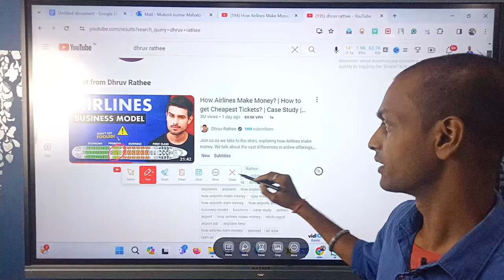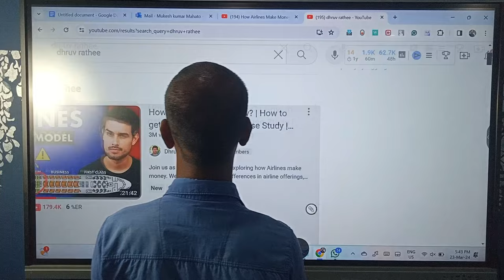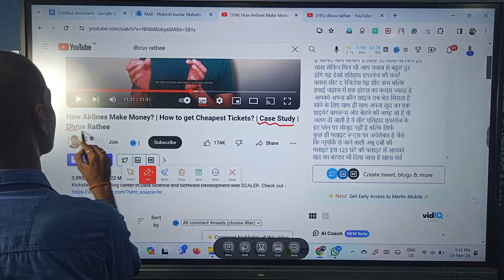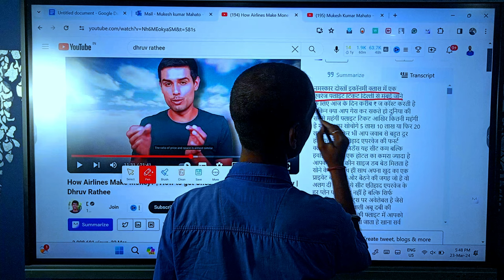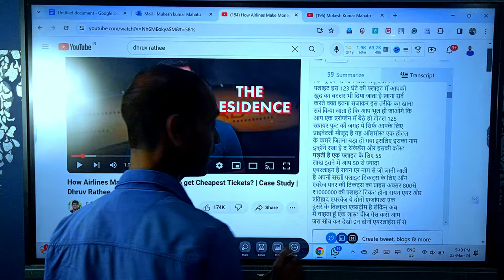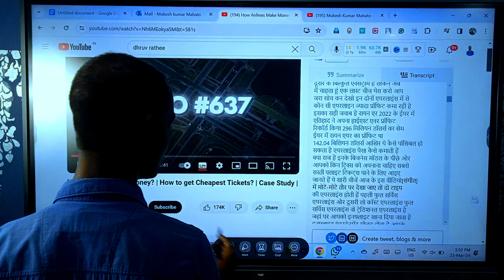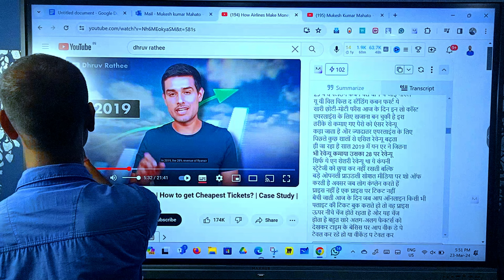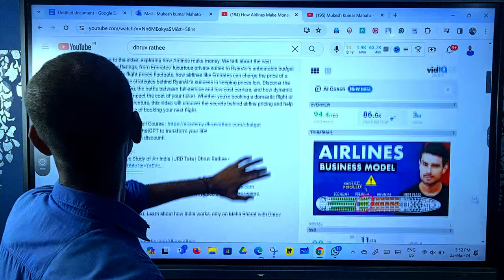How Airlines Make Money?How to get the Cheapest ticket dhruvrathee ke vidoe kaise hote hai?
आज इस सेशन में हम लोग समझते हैं कैसे

 ओके अब आप य पर ध्यान से देखो य कीवर्ड स
 इनके लिए है य भी इनके लिए है यह भी इनके
 लिए है
 बट खान सर खान सर
 पटना नितिश
 राजपूत य पहला दूसरा तीसरा जो कीवर्ड है
 इसके पीछे का एक ही मतलब है कि यह भी जैसे
 चीजों को कांसेप्ट एक्सप्लेन करते हैं उसी
 तरीके से मैं एक्पन करता हूं तो उनको भी
 अगर कोई सर्च करे तो उनसे भी हमारे
 वीडियोस प आनी चाहिए अब हम चलते हैं इनके
 टाइटल
 को ओके अब ध्यान
 से ओके अब इनके टाइटल्स को आप अगर देख रहे
 हो तो सबसे पहला टाइटल क्या है हाउ
 एयरलाइंस मेक
 मनी एक कांसेप्ट है जिसको एक्सप्लेन करने
 वाले हैं अब इसमें दूसरा क्या है हाउ टू
 गेट चीपेस्ट
 टिकट अब इस लाइन को हम लोग ध्यान से देखते
 हैं चिपस टिकट मिलने के पीछे अगर आप किसी
 से कांसेप्ट पूछोगे तो कोई बताएगा कि मुझे
 मिडनाइट में मिलता
 है कोई
 बताएगा पहले सबसे पहले अगर टिकट में बाय
 करता हूं तो मुझे कोई बताएगा कि लास्ट
 टाइम
 पर टिकट सस्ते होते हैं बट इसके पीछे का
 कोई वैलिड रीजन नहीं होता है और इनके पीछे
 जो एल्गोरिथम वक वर्क कर रही होती है अभी
 तक क्लियर नहीं है तो इसलिए यह जो लाइन है
 यह बहुत ज्यादा कंट्रोवर्शियल है और हर
 कोई इसके बारे में जानना चाहता है और अभी
 तक कोई कंफर्म नहीं है कि यह एक कंफर्म
 तरीका है अब इस हिसाब से जो 90 पर लोग या
 फिर मैं अगर बोलू कि 100% लोग जिनके पास
 इस वीडियो का नोटिफिकेशन पहुंचेगा उनको एक
 उम्मीद लगेगी नहीं हम जो कंफ्यूजन में है
 उसका सलूशन यहां पर
 है और इसलिए वह इस वीडियो को देखना
 चाहेंगे अब आप समझ रहे हो कि और एक केस
 स्टडी भी है अब इस वीडियो को थोड़ लोग
 डिटेल से देखते
 हैं यहां पर उन्होने केस स्टडी यूज करी और
 अपना
 नाम हर चैनल को अपने नेम प हमेशा रैंक
 करना चाहिए जैसे मैं उदाहरण के लिए अब
 अपना ही चैनल को दिखाना
 चाहूंगा
 सर्च
 कीवर्ड मेरा

 नाम
 ओके अब मैं सर्च करता

 हूं वस
 रंग जैसे हमने सर्च करके एंटर किया तो
 हमारे सामने यह अवेलेबल है और इसमें आप
 देखोगे
 कि
 चांस और अगर अपना चैनल पर नए हो तो
 मैंने नॉर्मल वीडियोस यूज करी कीवर्ड यूज
 करी है तो ये जो मैंने अपना कीवर्ड इन
 सारे मेरे नहीं है
 ओके इसम मैं खुद रैंक कर रहा हूं और अभी
 मैं लास्ट में यह भी दिखाऊंगा कौन से
 कीवर्ड प हम लोग रैंक कर रहे हैं और कौन
 सा वीडियो रैंक कर रहा है किसी और का और
 अपना भी आप देख सकते हो और ये सिंपल सा है
 का प्लगइन यूज करके डिस्क्रिप्शन प इसका
 लिंक दिया हुआ
 है अब अगर इस वीडियो की स्टार्टिंग पर
 चलते
 हैं नमस्कार दोस्तों इकोनॉमिक क्लास की एक
 अभी कहानी सुनाते हैं बट वो अचानक से
 पूछते हैं
 कि सबसे महंगी फ्लाइट टिकट आखर कितनी
 महंगी हो सकती है एक क्वेश्चन राइ
 हुआ और फिर धीरे धीरे धीरे धीरे धीरे
 थोड़ा सा कहानी सुनाते हैं उस एयरलाइंस के
 बारे में बताते हैं फिर थोड़ा सा और
 ज्यादा उसकी मतलब हाई ग्राफिक्स विजल का
 यूज कर करके आप थोड़ा सा वीडियो को भी
 देखें तो जैसे इस जगह प ग प्लेनस के बारे
 में दिखाया गया फिर थोड़ा सा उस प्लेन के
 बारे में बताया जा रहा है ओके अब धीरे
 धीरे धीरे वह चीजों को एक्सप्लेन करते हैं
 और बहुत लंबा टाइम लेने के बाद इस पॉइंट
 पर एक्ट
 व आंसर देते हैं और वह बताते हैं कि यह जो
 प्राइस
 है
 ओके प्राइस बता प्राइस रिल

 कर इतने लंबे छोड़े प्रोसेस के बाद और
 इस इस बीच वीडियोस का
 1.09 मतलब एक शॉर्ट वीडियो जिसे हम लोग
 बोल सकते
 हैं पूरा बन जाता है और फिर दूसरा फिर यही
 लूप चलता है कि सबसे सस्ते
 टिकट फिर व लगभग न मिनट का चलेगा अब इसी
 तरीके से जो शर्ट की लूप है व कंटिन्यू
 चलते रहता है इनके इनके वीडियो
 अब धीरे धीरे धीरे फिर आप
 देखोगे बट थोड़ी सी फिर कहानियां उसके
 बारे में डिटेल्स
 ओके और यह सब चीज बताने के बाद य बता
 क्लियर बताते हैं कि आप वीडियोस पर
 यह लाइक िप टिकट के बारे में भी समझोगे और
 यह कैसे काम करता है और फिर
 व ये उनका 67 वीडियो है 67 इस वीडियो के
 बा फाइनली स्टार्ट होता है अब जब वीडियो
 स्टार्ट होता
 है तो अब फिर और डिटेल से समझाने लगते हैं
 कि प्लेनस की टू कैटेगरी होती
 है फिर हम य क्लिक करते
 हैं अब दोनों कैटेगरी के बारे में बताने
 लगते हैं कि एयरलाइंस
 अब एयरलाइंस इंडस्ट्री में
 दो टाइप के एयरलाइंस होते हैं एक प्रीमियम
 प्रोवाइड करते हैं और एक सिर्फ इकॉनमी पर
 फोकस करते हैं यह सारे डिटेल समझाने लगते
 हैं और डिटेल समझाते समझाते धीरे-धीरे फिर
 व वही कांसेप्ट को क्लियर करते हैं कि हां
 यह एल्गोरिथम प वर्क करता है और इस इसके
 बारे में फिर हम चीपेस्ट टिकट वाला बात हम
 लास्ट में बताएंगे तो अब सिंपल सी बात है
 कि जिनको चाहिए टस टिकट वो धीरे-धीरे
 लास्ट तक
 देखेंगे
 ओ फिर बहुत ज्यादा कंट्रोवर्सी के बारे
 में बताते हैं कि लाइक जो सबसे सस्ती है
 प्रोबेबली रेन कोई रेनर है रेन एरस ने कभी
 यह बोल दिया कि हम वाश रूम के लिए भी
 एक्स्ट्रा चार्ज करने के लिए प्लान बना
 रहे हैं ऐसे अलग अलग हर हर ऐसी चीज जो है
 उनको थोड़ी सी कंट्रोवर्शियल और थोड़ी सी
 अलग सरप्राइज टाइप
 का चीज ऐड करी गई है जिसे लग रहा नहीं अब
 म कोई भी देख सिंपल सी बात है कि वीडियो
 से धीरे धीरे धीरे धीरे
 धीरे आगे बढ़ते ही
 जाएगा अब आगे बढ़ते जाएगा तो सिंपल सी
 कांसेप्ट है की वच टाइम बढ़ती जा रही है
 और नॉर्मल यूट्यू बर्स के कंपेरिजन में
 इनके वीडियोस लंबे होते हैं लगभग 20 मिनट
 30 मिनट के हिसाब से होते
 हैं अब इससे हम क्या समझ में आ रही है
 इनकी जो
 वीडियो
 कंटेंट जो है व किस तरीके से फ्लो कर रहा
 है मोस्टली क्वेश्चन आंसर के फॉर्म पर
 सरप्राइज ज्यादा हो रहे हैं अ बहुत सारी
 चीज है ब हम सारी चीज को डिस्कस नहीं करते
 अब हमका डिस्क्रिप्शन देखते

 हैं डिस्क्रिप्शन में क्या है पहला इका
 खुद का
 कोर्स
 दू